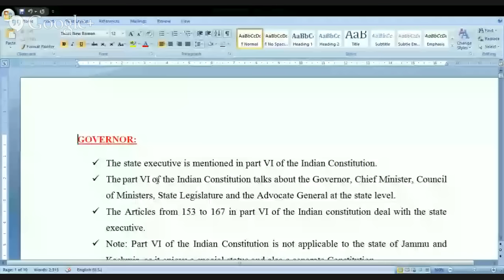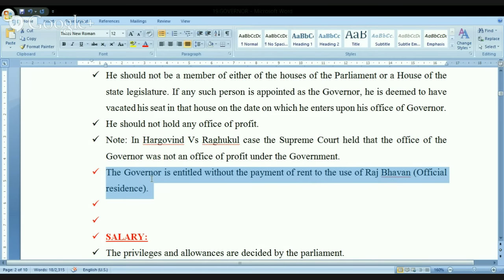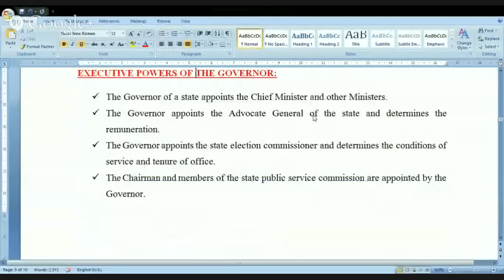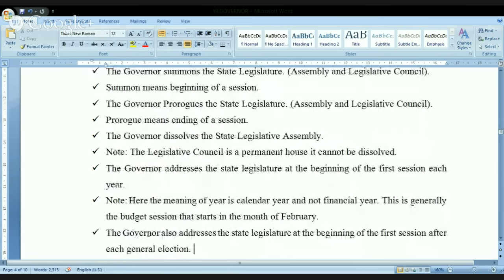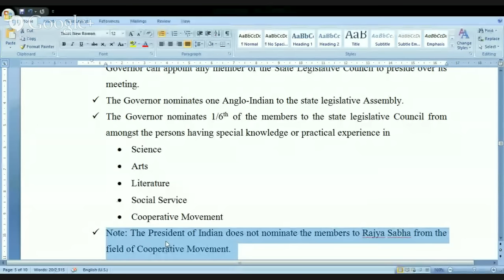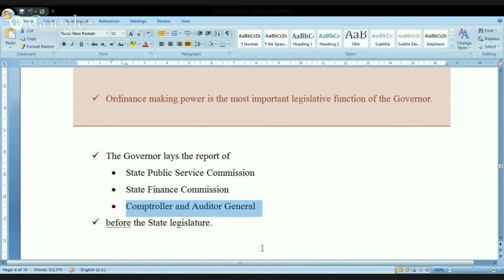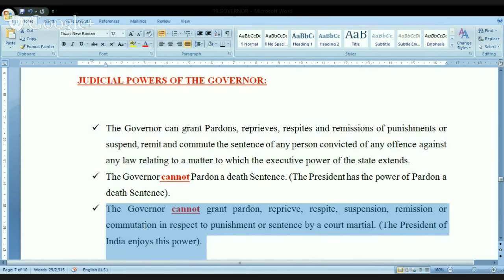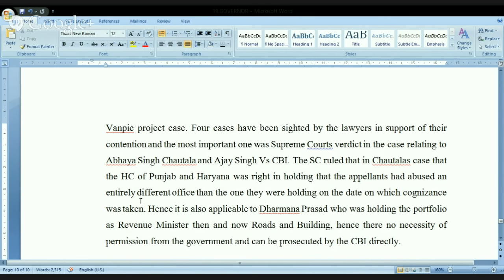GOVERNOR - INDIAN POLITY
Constitution of India, Indian Polity, Office of Governor, Power of Governor, Nominal Executive, OnlineIAS.com